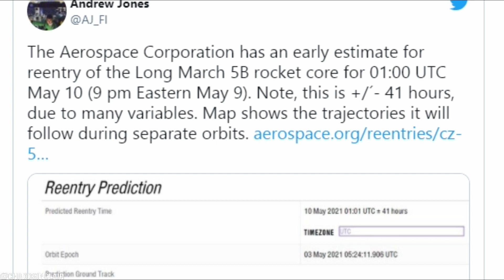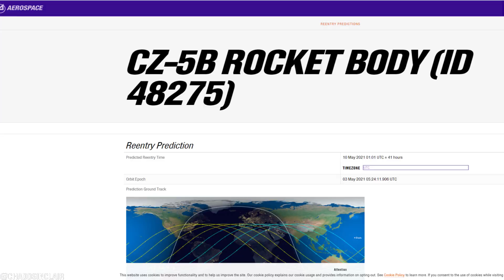22.5 TON Chinese Rocket Is Falling To Earth And Could Crash Down In New York!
22.5 TON Chinese Rocket Is Falling To Earth And Could Crash Down In New York!
22.5-Ton Space Debris From Chinese Rocket Launch May Hit Inhabited Area
There are several possible places where debris that survives re-entry into Earth’s atmosphere could crash down — including New York, Madrid and Beijing in the northern hemisphere and southern Chile and Wellington, New Zealand, in the southern hemisphere, the outlet reported.
A 22.5-ton chunk of space debris from a Chinese rocket launch is expected to crash back to Earth in the next few days and is believed to be in danger of hitting an inhabited area.
SpaceNews.com reports Beijing launched the initial module in its permanent Chinese space station last week, which was carried by a Long March 5B, a variant of China's largest rocket, that detached successfully, but the 22.5-ton rocket is now expected to make an uncontrolled crash back to Earth in the coming days.
According to the website, the Long March 5B is designed to specifically launch space station modules into low Earth orbit by using a core stage and four side boosters to place its payload directly into low Earth orbit.
However, the core stage is now also in orbit, which is leading to a likely uncontrolled reentry toward Earth involving one of the largest uncontrolled reentries of a spacecraft that could potentially land on an inhabited area.
Most expendable rocket first stages take place prior to reaching orbital velocity and reenter the Earth's atmosphere and land in a set zone. Other larger, second stages perform deorbit burns to lower altitude, reduce time in orbit and limit chances of collision with other spacecrafts or immediately reenter the atmosphere.
Some speculated that the Long March 5B core would perform an active maneuver to deorbit itself, but that hasn't been the case. During a press conference on Thursday at Wenchang, Wang Jue, Commander-in-Chief of the Long March 5B launch vehicle, said the second Long March 5B showed improvements from its first launch, but a deorbit maneuver was not stated.